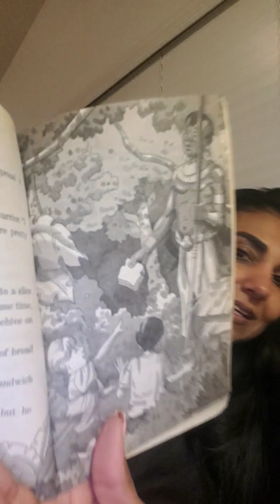Chaudhry's Champions- read aloud Lions at Lunchtime Chapter 8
A read aloud for my champions!